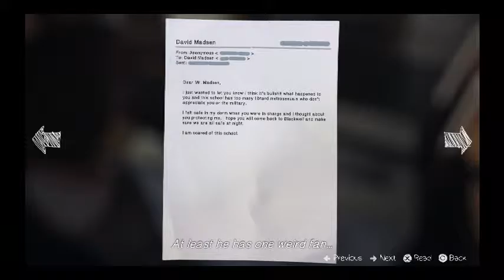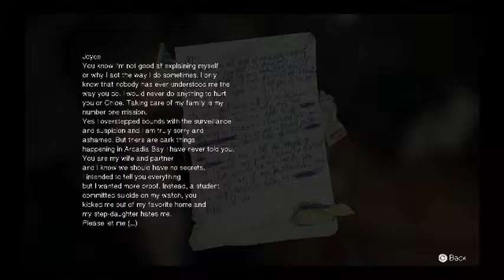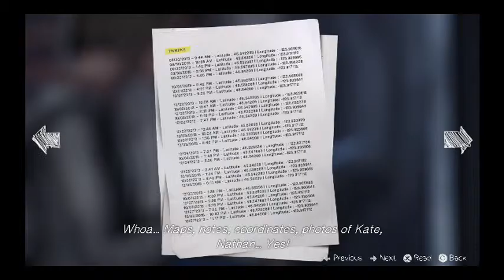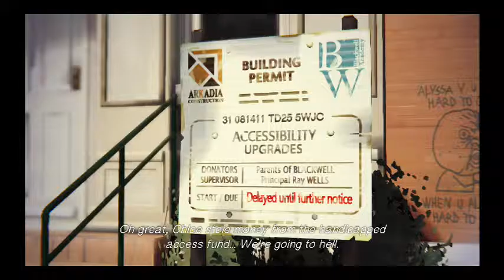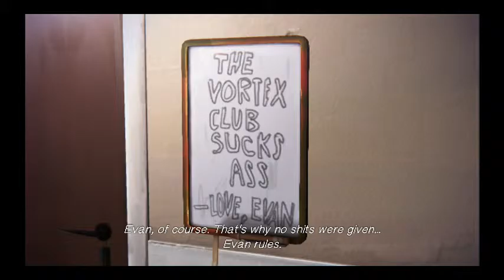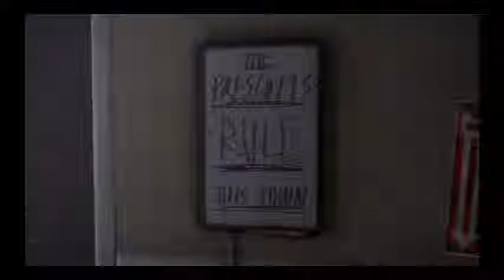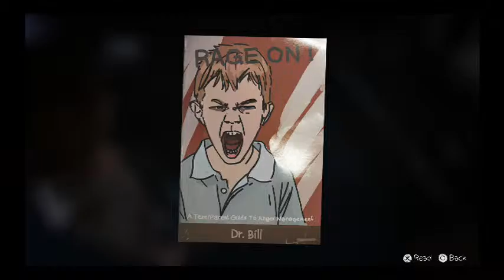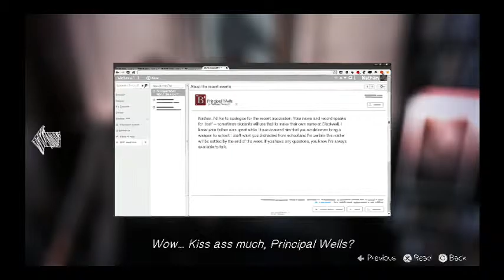Life IS Strange Ep 4 Dark Room Story Time #3 The BDSM Dorm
Nathan has a Fetish and it's everywhere